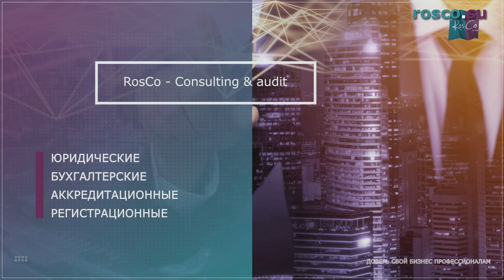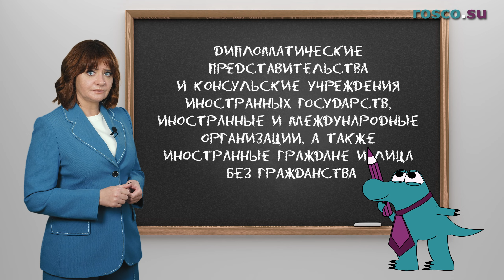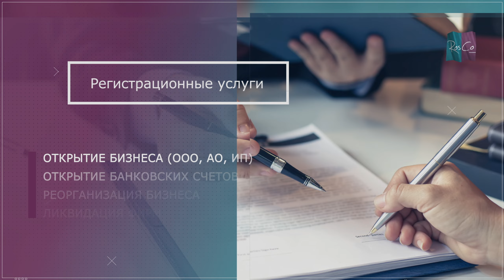Могут ли при военном положении изъять банковские вклады и авто?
Банкир — это человек, одалживающий Вам зонтик, когда ярко светит солнце, и отбирающий его в тот самый момент, когда начинается дождь.
Еще недавно казалось, что слова "война", "военное положение" - это что-то очень далекое,  из прошлого или какой-то другой жизни. Однако современные реалии таковы, что ожидать можно чего угодно, в том числе и введения военного положения.
Чем это грозит гражданам и организациям?
Что будет с их имуществом?
Уверена эти вопросы волнуют сейчас очень многих.

Таймкоды:
00:00 Вступление
00:50 Могут ли изъять имущество в военное время?
05:05 Какое имущество подлежит изъятию?
05:59 Каков порядок изъятия?